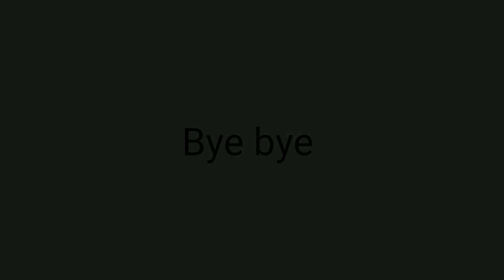Don't watch this, This will never recommend to you